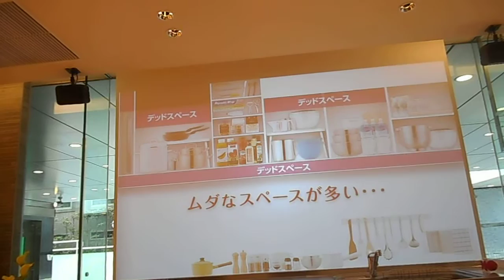DSCN7086新宿のクリナップ20160305プロジェクションマッピング